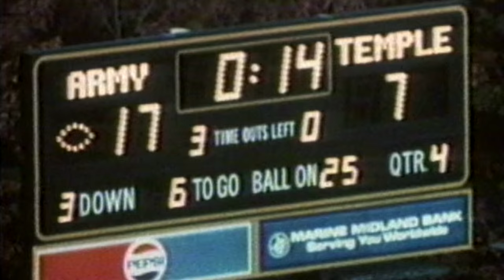Throwback Thursday: Army Football vs. Temple 1987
We take a look back to Army's 17-7 victory over Temple in 1987.